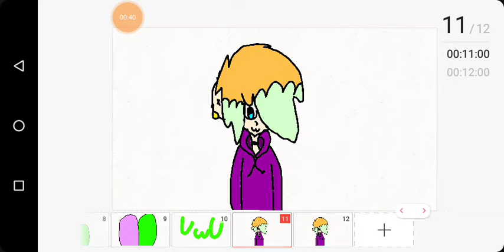Time lapse meme(read desc)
I was to lazy to fully animate it ok